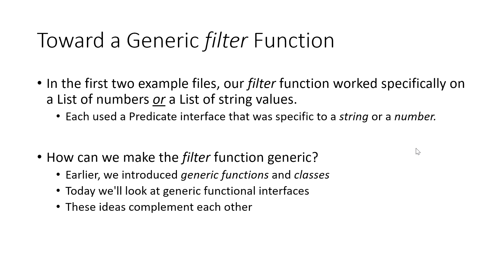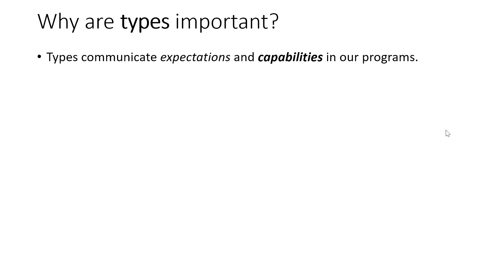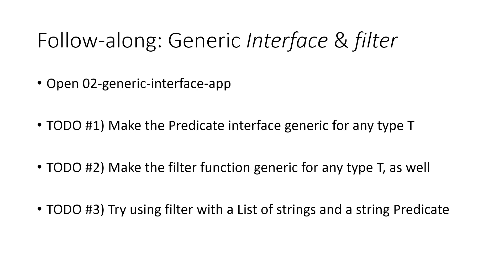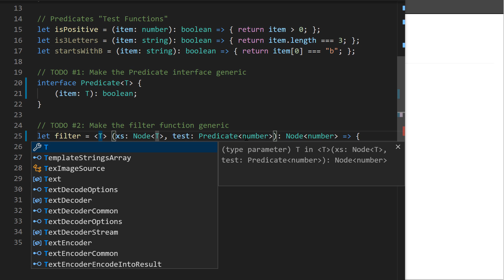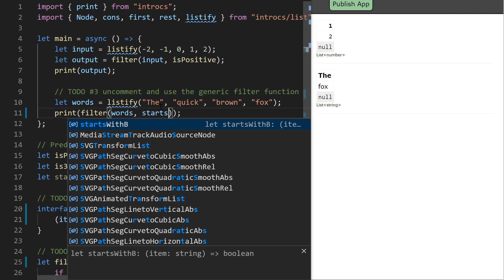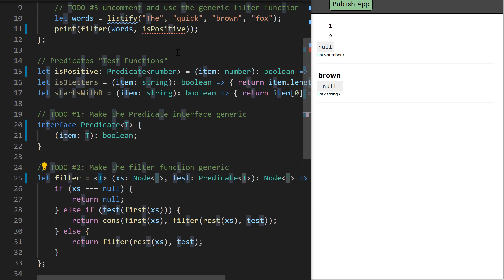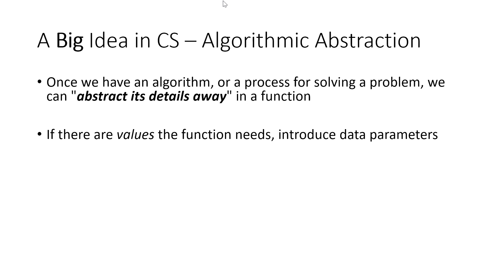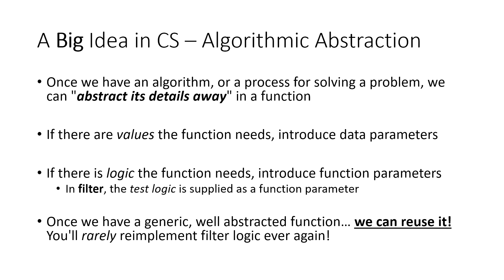110sp20 - 19.3 - Generic Functional Interfaces